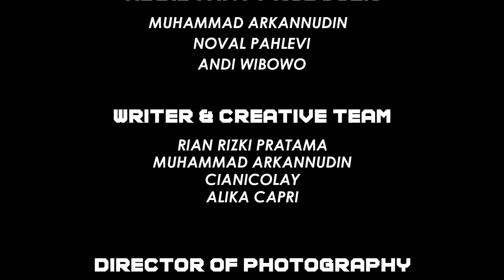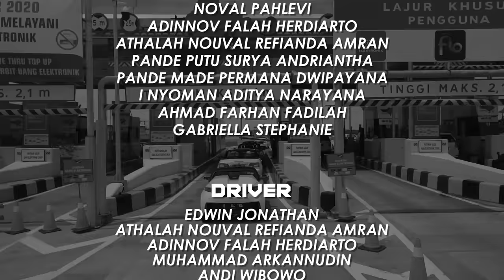CABRIOLET CHALLENGE: RIBUT BESAR (8/12)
Episode kedelapan CabrioletChallenge​, emosi tak terbendung. Episode berikutnya akan tayang di channel Fitra Eri, Ridwan Hanif, & Motomobi

DIRECTOR:
Cianicolay

ASSISTANT DIRECTOR
Carlos Satria

EXECUTIVE PRODUCER:
Arief Muhammad

PRODUCER:
Rian Rizki Pratama

ASSISTANT PRODUCER:
Muhammad Arkannudin
Noval Pahlevi
Andi Wibowo

PROJECT MANAGER:
Diandra Gautama
Alika Capri

PRODUCTION MANAGER:
Reza Pahlevi
SM Rasyid Ridha

WRITING & CREATIVE
Rian Rizki Pratama
Muhammad Arkannudin
Cianicolay
Alika Capri

FILM BY:
JADE FIFTY PRODUCTION

CAST:
Ridwan Hanif
Fitra Eri
Om Mobi
Arief Muhammad

HOST:
Pala Yuda Seno

ANGELS:
Ni Nengah Akina
Ni Putu Krisnina Pradnyadevi
Indira Sophia Jelita

NAVIGATOR:
Rizky Kurniadi
Fajar Ariyan Putra
Rizky Revi Adiyanto
Sena Nugraha

DIRECTOR OF PHOTOGRAPHY:
Cianicolay

CABRIOLET CHALLENGE THEME SONG & SCORE
Eka Gustiwana

CAMERA OPERATOR:
Kevin Tim C
Edwin Irawan
Made Arisudana
Herry Gunawan
Jojo

EDITOR:
Cianicolay
Kevin Tim C
Carlos Satria
Winaryo
Aryanto Ito
Suryono
M. Rafif Ramadhan

MOTION GRAPHIC:
Cianicolay
Carlos Satria
Gamaliel

3D ASSET & GRAPHIC
Rifqi Art Studio

PHOTOGRAPHER:
27thvisuals

BEHIND THE SCENE:
Faizal Arasi

GRAPHIC DESIGNER:
Gabriella Stephanie

CHALLENGE & LOGISTIC TEAM:
Rian Rizki Pratama
Andi Wibowo
Muhammad Arkannudin
Noval Pahlevi
Adinnov Falah Herdiarto
Athalah Nouval Refianda Amran
Pande Putu Surya Andriantha
Pande Made Permana Dwipayana
I Nyoman Aditya Narayana
Ahmad Farhan Fadilah
Gabriella Stephanie

DRIVER:
Edwin Jonathan
Adinnov Falah Herdiarto
Muhammad Arkannudin
Andi Wibowo
Noval Pahlevi

MOTORBIKE DRIVER:
Agus Mahendra Adi Artha
Dewa Made Yoga Prasetya Teja
I Putu Adi Suandika
Charles Fergusson Lagaribu De Ornay

©️ 2021 Road Party Indonesia

Alamat kirim-kirim:

Arief Muhammad
PO.BOX 1456
JKS 12014